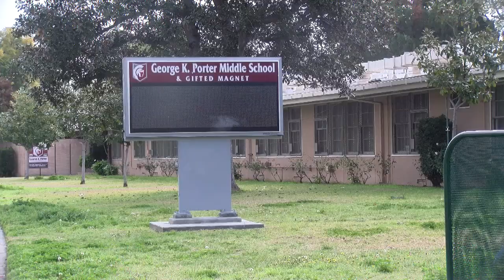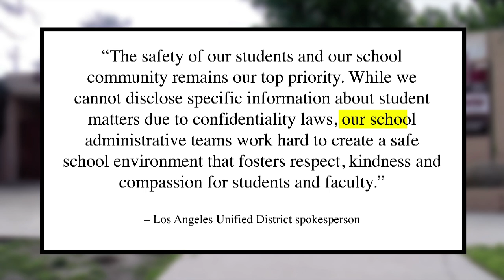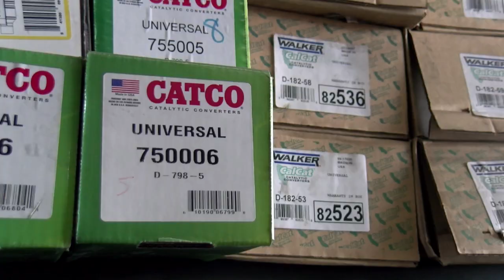Sonia Hiew Reporter Reel - updated 05-08-23